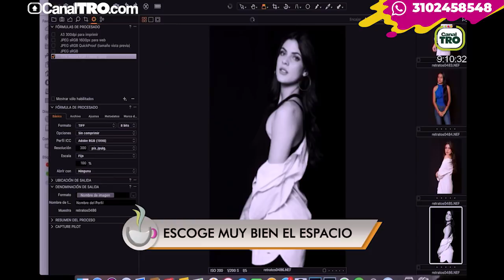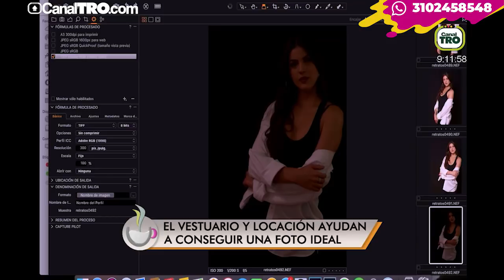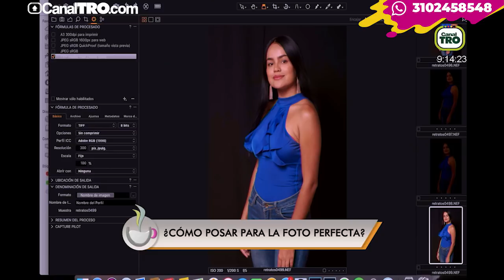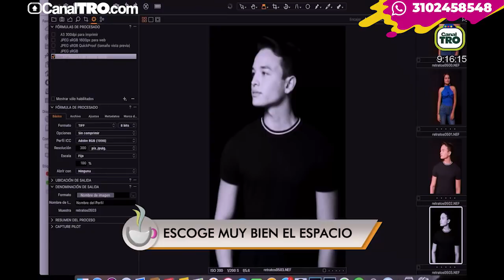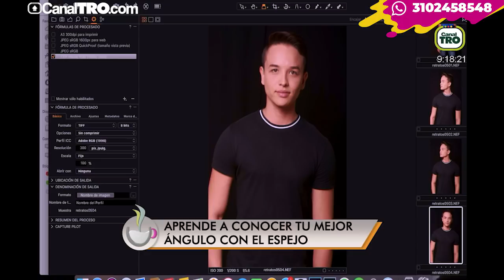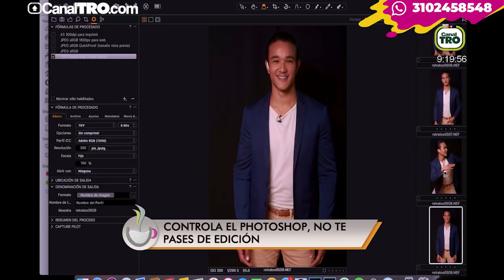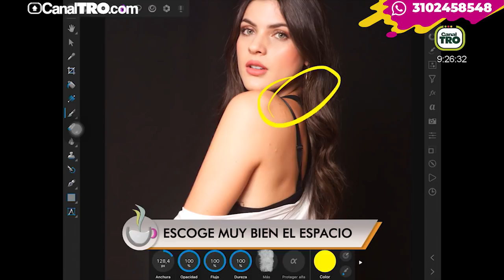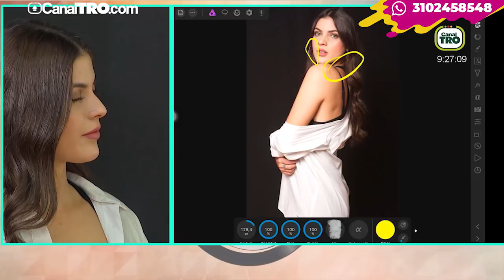Cómo posar para la foto perfecta